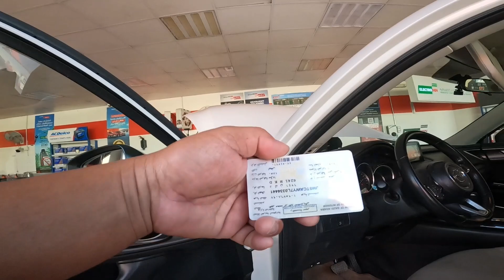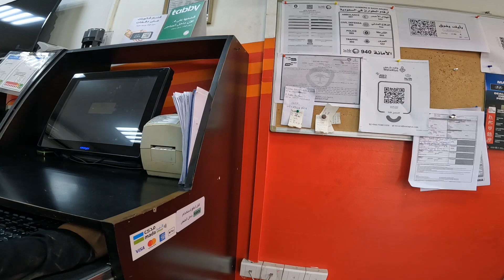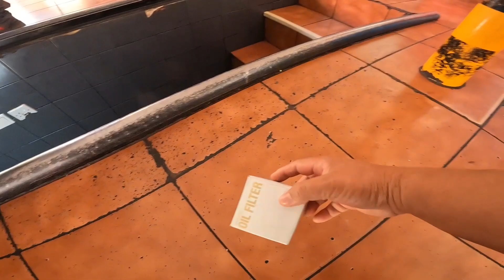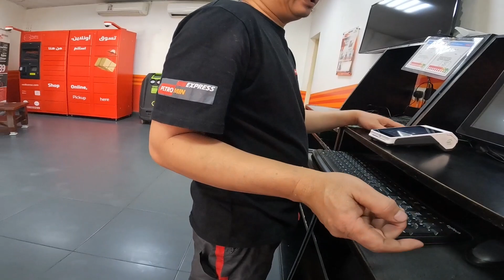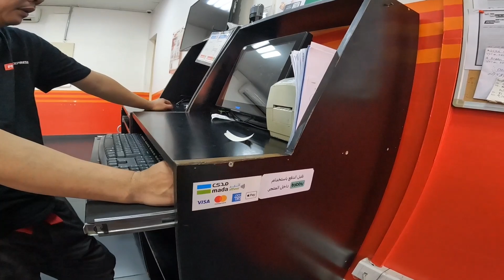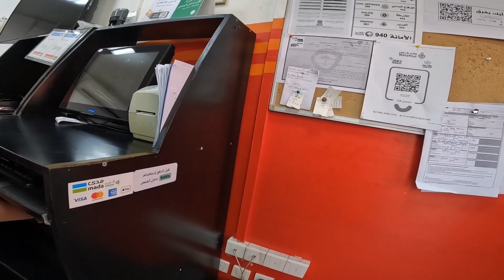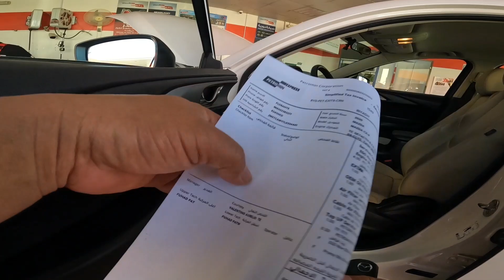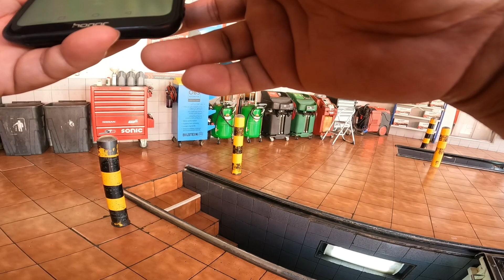EP483 cx9 change oil | Family driver in Saudi